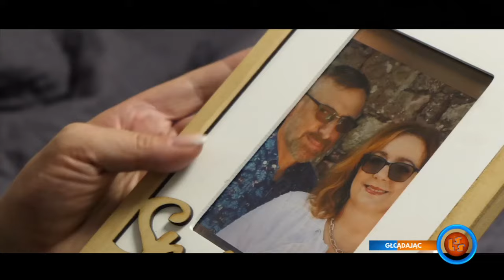Oficjalne Notowanie LSS, 822 cz.1 - 14.01.2024r.